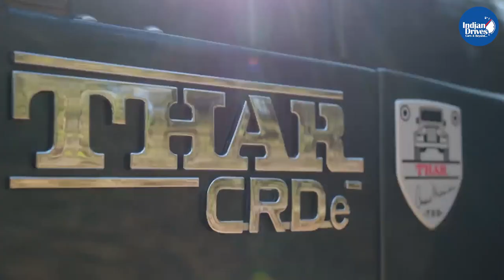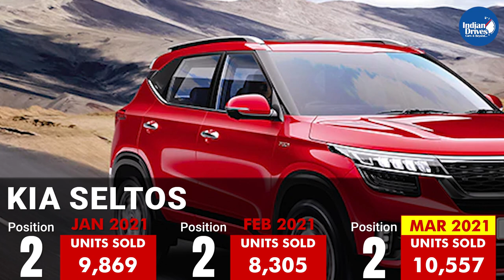Top 10 Best Selling SUVs For The Month Of March 2021 In India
The SUV market in India is growing at a rapid speed. Tata launched the all new Safari which is the extended version of Tata Harrier. Hyundai Creta as always topped the list followed by Kia Seltos. Maruti Suzuki S-Cross is on 4th position and Mahindra Scorpio on 5th. It is expected that the sales would go down in the coming due to the second wave of COVID-19 and the imposed lockdown may definitely affect the numbers. We bring you the Top 10 list of best selling SUVs for the March month.

Let us check the list of best-selling SUVs in the month of March 2021
Hyundai Creta
Kia Seltos
MG Hector
Maruti Suzuki S-Cross
Mahindra Scorpio
Tata Harrier
Tata Safari
Mahindra Thar
Jeep Compass
Mahindra XUV500